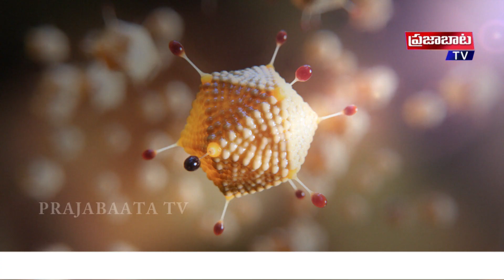కరోనా కష్టంలో దేవుళ్ళైన స్నేహితులు | prajabaata TV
We are Watching Prajabaata tv. It is a leading Telugu News Channel, bringing you the first account of all the latest news online from around the world including breaking news, regional news, national news, international news, sports updates, entertainment gossips, political news, crime reports.